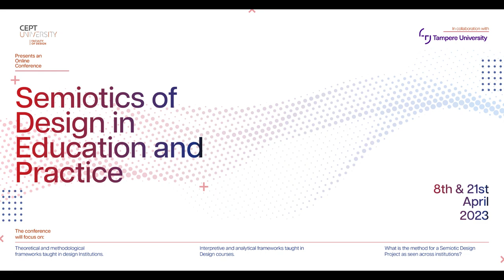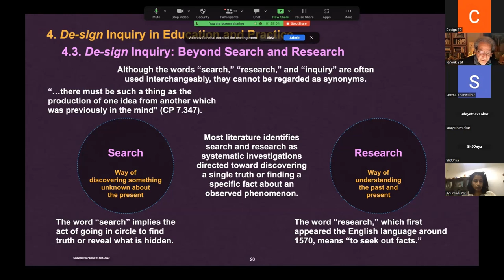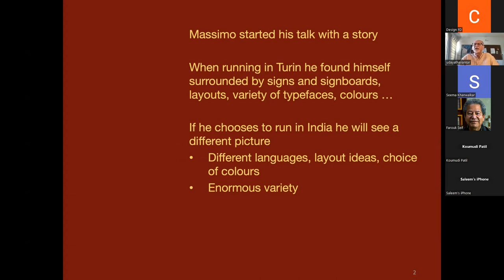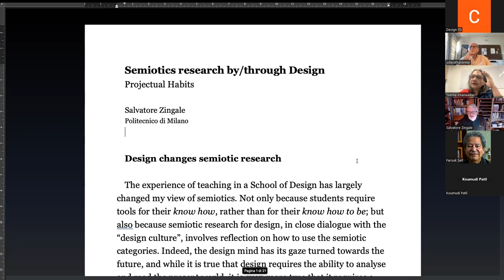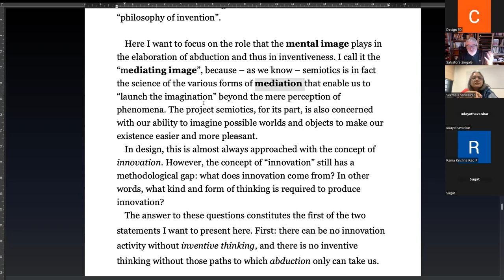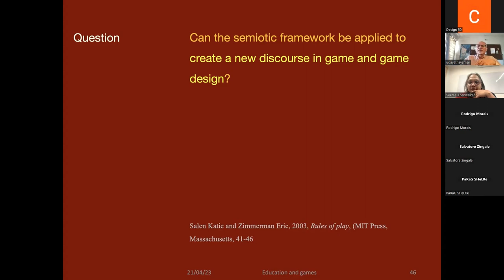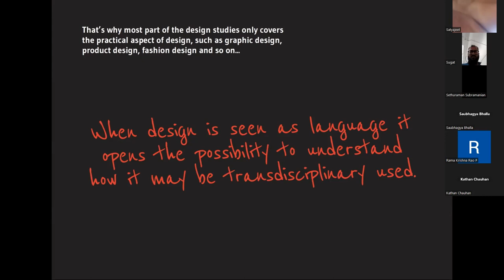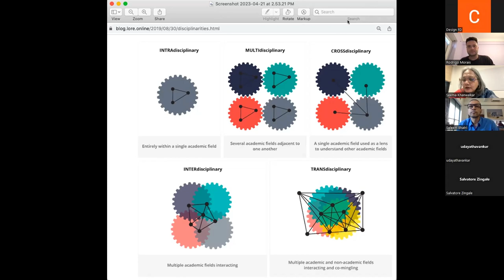Semiotics of Design in Education and Practice Conference on 21st April 2023 at CEPT University